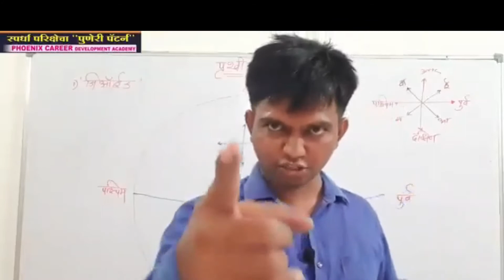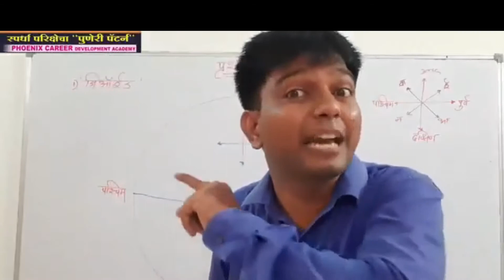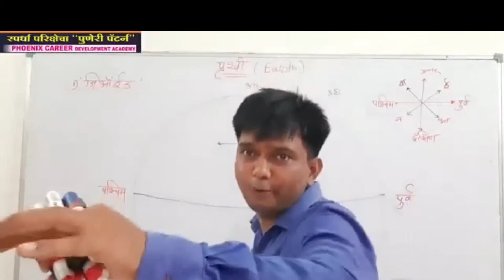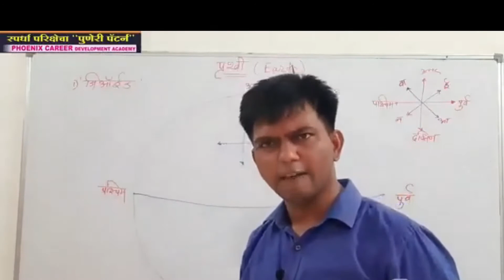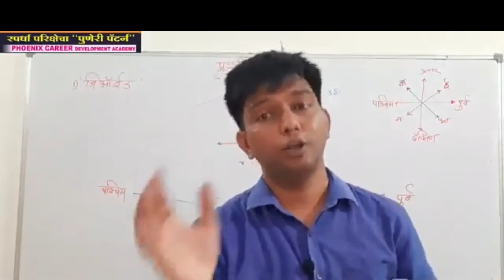EVERY OBJECT IN THE WORLD ARE 3D